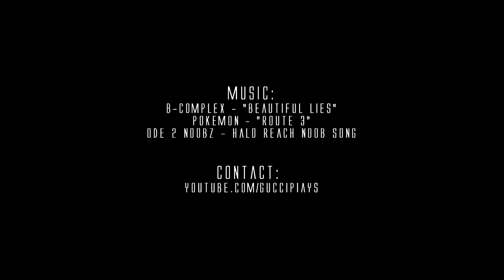Gucci :: Halo: Reach SWAT Montage :: Edited by Gucci [HD]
Gucci presents his final Halo: Reach SWAT Montage in HD!

Gucci:
"Finally I am done with my montage. I worked very long on this one because I had no time, but finally it is done. If you are not a SWAT player, then give it a chance. Swat is so popular and yeah I know in Halo Reach matchmaking you play only with "noobs", but if you play it with the known people, SWAT is really competitive and no, it is not all about host ;-)  Thanks for all my SWAT friends for this amazing time in Halo Reach and especially my SWAT Team! I hope you enjoyed my montage and if you like what you see, then rate it and give me feedback!"

B-Complex - "Beautiful Lies"
Pokémon - "Route 3"
Ode 2 Noobz - "A Halo Reach Noob Song"